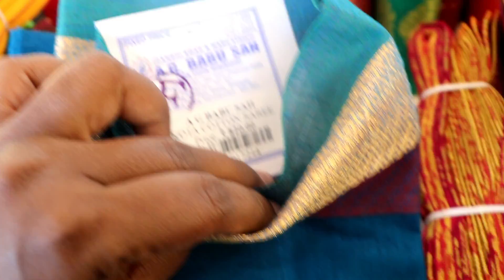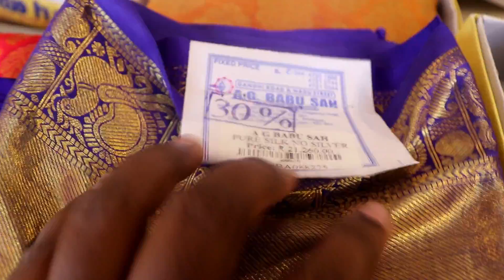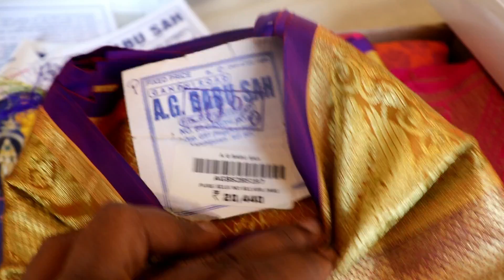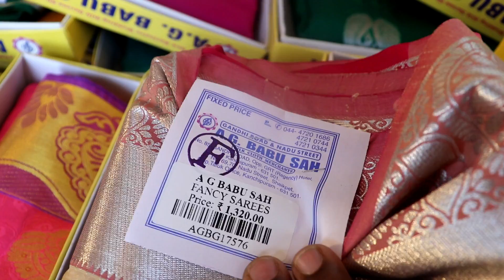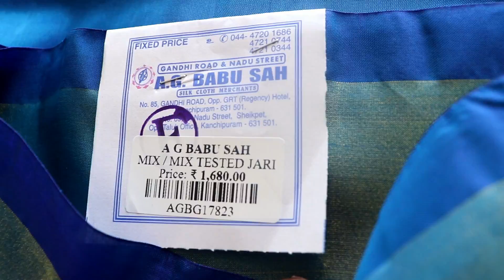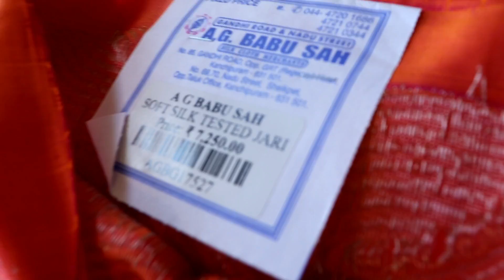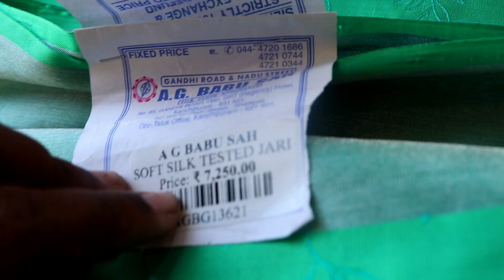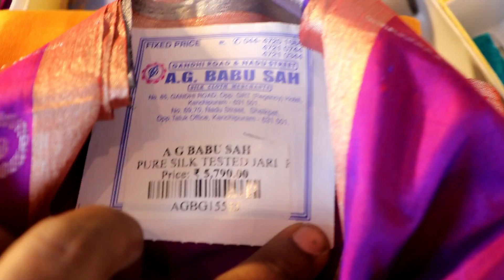AG BABU SAH SALE HSR LAYOUT IN BANGALORE | ರೇಷ್ಮೆ ಸೀರೆ ಕಲೆಕ್ಷನ್ । SAREE SALE| 01/04/21 TO 05/04/21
AG BABU SAH SALE HSR LAYOUT IN BANGALORE